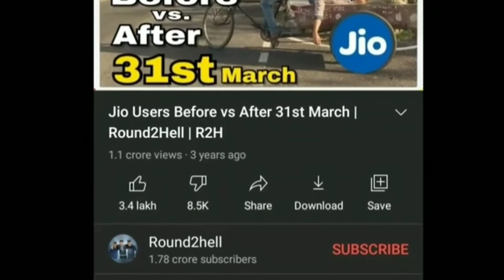Nazim Ahmed(Round2hell) Lifestyle l biography l life story l income l girlfriend l house l age l r2h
Nazim Ahmed(Round2hell) Lifestyle l biography ll family ll success story